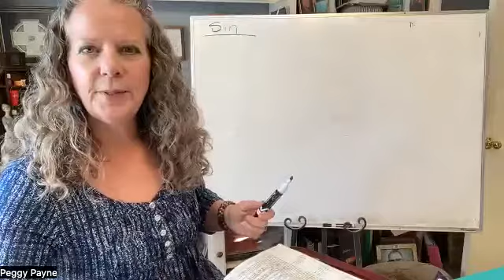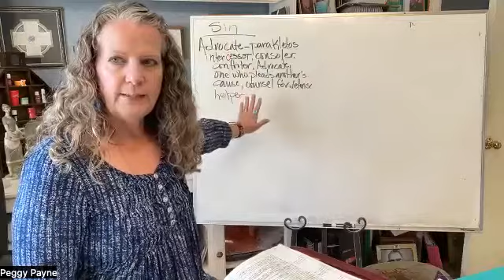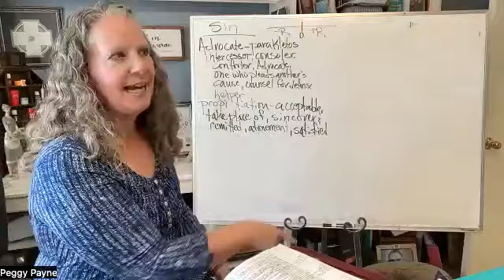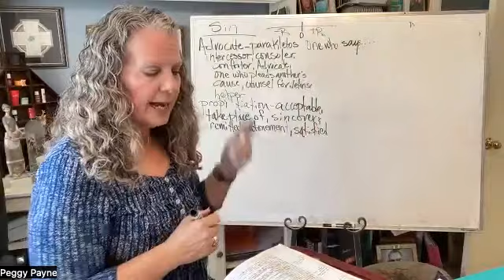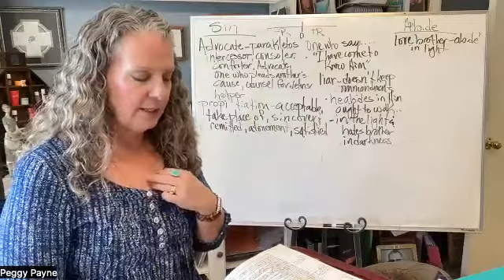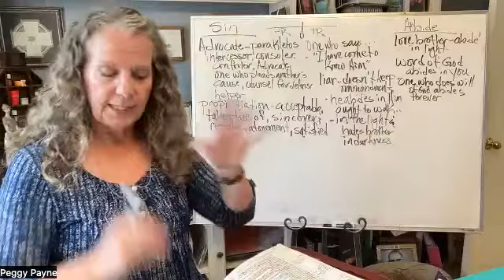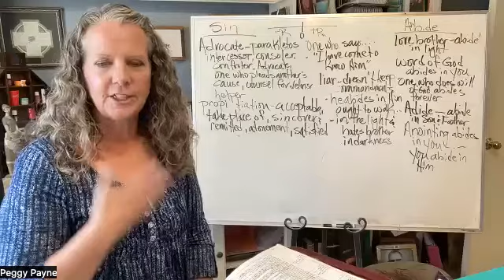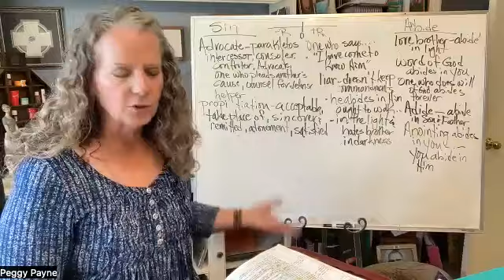1-3 John Lesson 3 PUP discussion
This is the discussion video for lesson 3 of the 1-3 John Precept Upon Precept Bible Study: leader - Peggy Payne